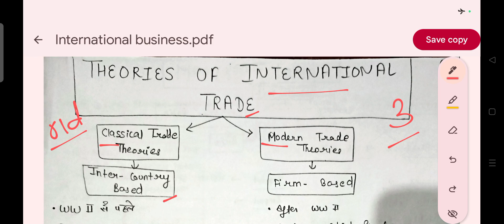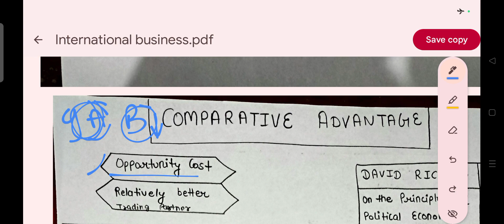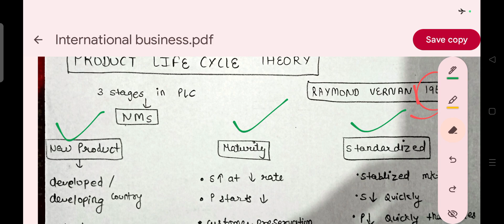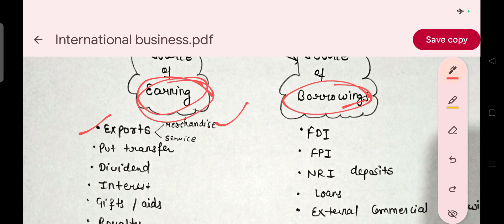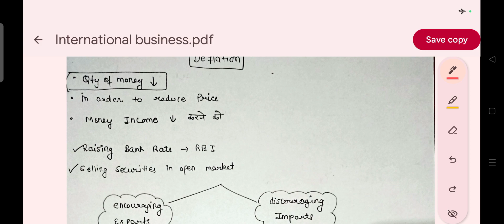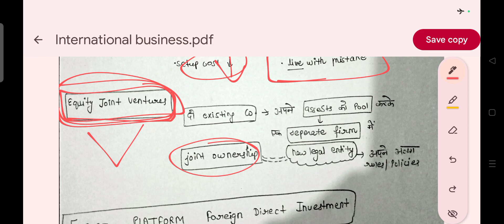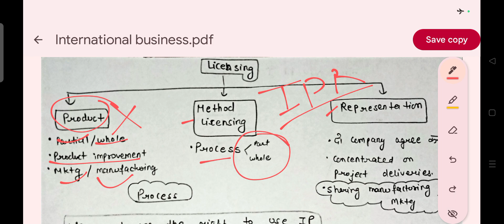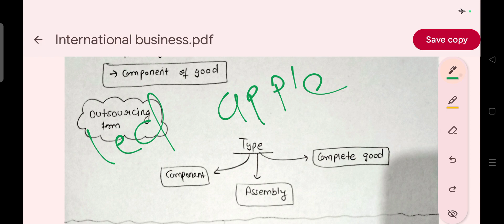Part-3| International business Environment| Notes on Tips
content:
Theories of International trade
BOP
BOT
FDI
Prohibition of FDI
Modes of entry Into International business

Your queries .
absolute advantage
competitive advantage
factor endowment
country similarity
global strategic rivalry
porter National competitive advantage